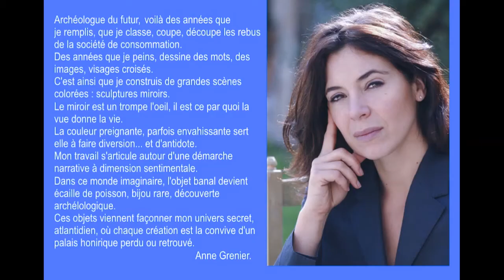céramiques d'art, sculptures, peintures Anne Grenier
L'atelier d'art d' Anne Grenier
Charmes sur Rhône  France